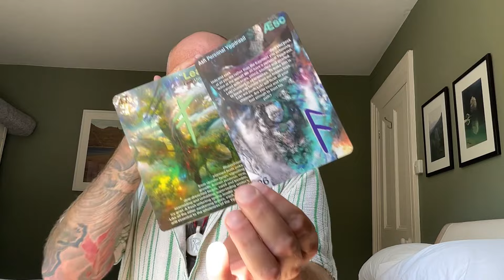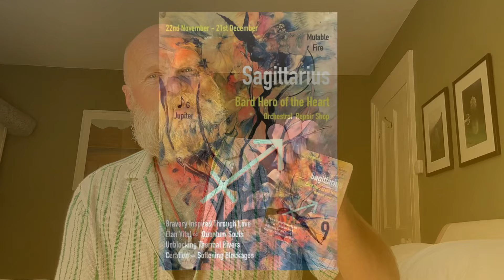A Quantum Manifested Meeting Melts Hearts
Wassail Beautiful People - A Quantum Manifested Meeting Melts Hearts

All my readings are free. I don’t hide any advice behind a paywall. Help me to fill my belly by donating to the channel @

Decks Created by Me & My Friends

Liffruma Healing Oracle Deck

Musical Alchemy of Astrology

Art by Cecilia Ana Bell

The Ceramic Liffruma Rune Stones were made for me by my beautiful friend Daniela Exley